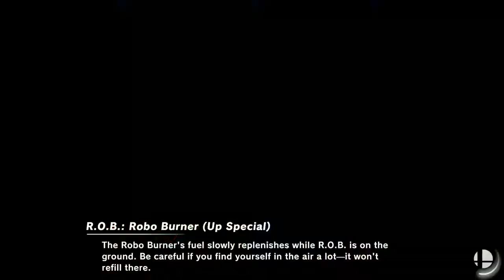Encore Smash Wifi # 8 - GRNT | Mr.L Vs. QueVeen - Winners Quarter Final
Encore Smash Wifi # 8 - GRNT | Mr.L (Pikachu) Vs. QueVeen (Mario)  - Winners Bracket

Streamed by: Ryan O'Hara
Brackets ran by: Ryan O'Hara
Custom Animations by: Freddy Feliciano
Overlays by: Barry Paust